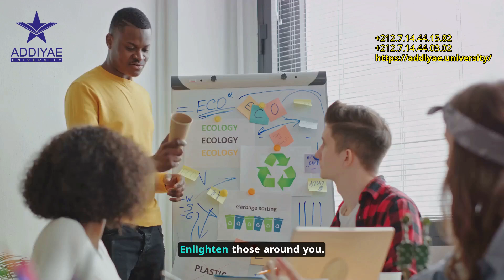Introduction to Environmental Science Understanding Environmental Challenges and Sustainable Habits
مرحبًا بكم في قناة جامعة الضياء الدولية على اليوتيوب حيث نسعى لنشر المعرفة والعلم بشكل احترافي ومبتكر لجميع المهتمين والطلاب. نقدم عبر منصتنا وموقعنا الاليكتروني محتوى ثري ومتميز يغطي مجموعة واسعة من المواضيع التعليمية والبحثية بما يتوافق مع احتياجات المتعلمين ويعزز تطوير مهاراتهم الأكاديمية والمهنية.
تابعوا موقعنا الاليكتروني ومنصتنا الهادفة والتعليمية للاستفادة من المادة القيمة التي تقدمها جامعتنا الرائدة في مجال التعليم والبحث العلمي. ستتعرفون من خلال متابعتنا على برامجنا التعليمية المتنوعة والتي تشمل درجات البكالوريوس والماجستير والدكتوراه والشواهد المختلفة في مجالات علمية وإنسانية متعددة.
كما ستتعرفون على طرق التعلم عن بعد المتقدمة والمبتكرة التي تقدمها جامعتنا والتي تساعد الطلاب على الوصول إلى المعرفة والتعليم بمرونة وسهولة عبر منصتنا الإلكترونية المتطورة. تلتزم جامعة الضياء الدولية بتوفير تجربة تعليمية مميزة ومواكبة للتطورات العلمية والتكنولوجية الراهنة.
شاركونا في رحلتكم الأكاديمية والمهنية وامنحوا أنفسكم فرصة لتحقيق التطور والنجاح مع جامعة الضياء الدولية التي تعتبر رائدة في مجال التعليم والبحث العلمي على المستوى الدولي. نحن هنا لدعمكم ومساعدتكم على بناء مستقبل مشرق ومليء بالإنجازات.
لا تترددوا في زيارة منصتنا التعليمية على الإنترنت للتعرف على المزيد حول جامعتنا وبرامجنا التعليمية المتاحة والفعاليات التي تُقام بشكل دوري لتعزيز التفاعل والتواصل بين المتعلمين وأعضاء هيئة التدريس المتخصصين.
ستجدون أيضا موارد تعليمية مجانية ومقالات علمية وتقارير بحثية وتوجيهات مهنية تساعدكم في تحسين مهاراتكم وتوسيع آفاق معرفتكم. نحرص على تحديث محتوانا بانتظام لتوفير أحدث المعلومات والمواد التعليمية ذات الصلة بمجالات الدراسة المختلفة.

Welcome to the Addiyae International University's YouTube channel, where we strive to disseminate knowledge and science professionally and innovatively for all interested individuals and students. Through our platform and website, we offer rich and distinguished content covering a wide range of educational and research topics that cater to learners' needs and enhance their academic and professional skills.
Follow our educational website and platform to benefit from the valuable content provided by our leading university in the field of education and scientific research. Through our platform, you will learn about our diverse educational programs, which include bachelor's, master's, and doctoral degrees, as well as various certificates in multiple scientific and humanities fields.
You will also become familiar with the advanced and innovative distance learning methods offered by our university, which assist students in accessing knowledge and education flexibly and easily through our sophisticated electronic platform. Addiyae International University is committed to providing a distinctive educational experience that keeps pace with current scientific and technological advancements.
Join us on your academic and professional journey, and give yourselves the opportunity to grow and succeed with Addiyae International University, a leader in the field of education and scientific research worldwide. We are here to support and assist you in building a bright future full of accomplishments.
Do not hesitate to visit our online educational platform to learn more about our university, the available educational programs, and the events held regularly to promote interaction and communication between learners and specialized faculty members.
You will also find free educational resources, scientific articles, research reports, and professional guidance to help you improve your skills and expand your knowledge horizons. We regularly update our content to provide the latest information and educational materials related to various fields of study.

انضموا إلى عائلة جامعة الضياء الدولية الآن وكونوا جزءًا من مسيرتنا نحو التميز في مجال التعليم والبحث العلمي.